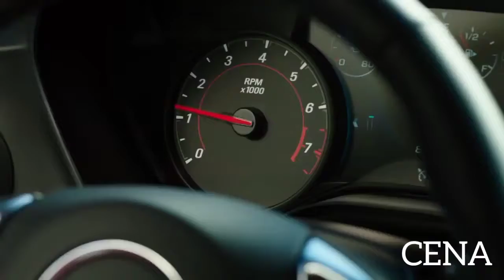Camaro Rockstar SRT & M6 Showtime Ilkay Sencan & Dynoro